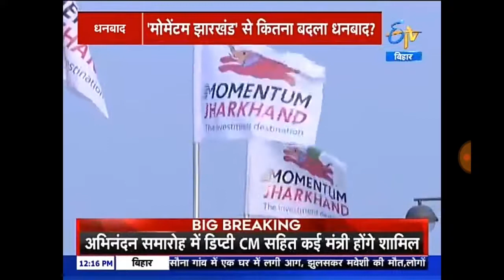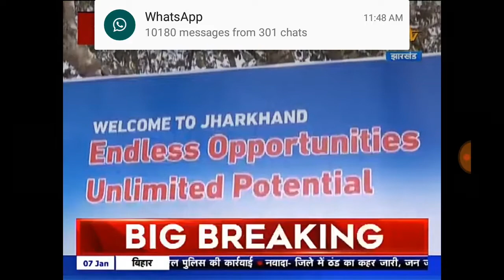Jharkhand momentum ka bura hal